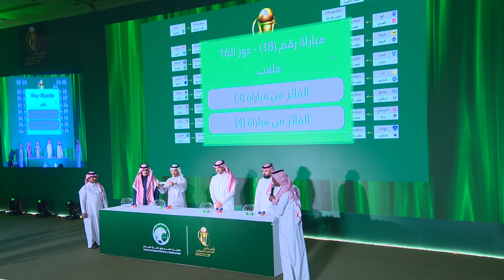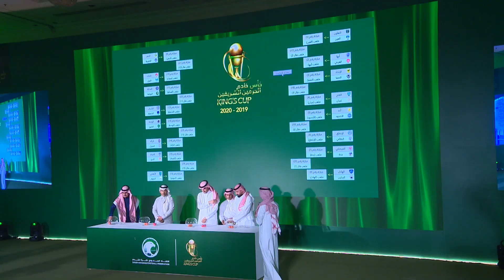قرعة كأس الملك 2019 2020